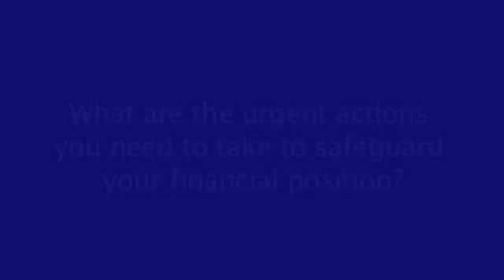best family lawyers adelaide sa